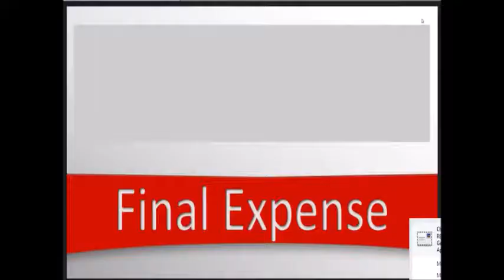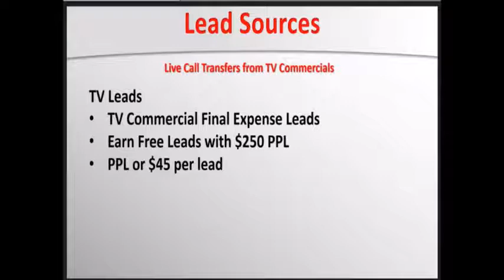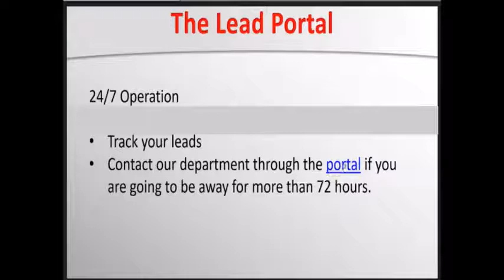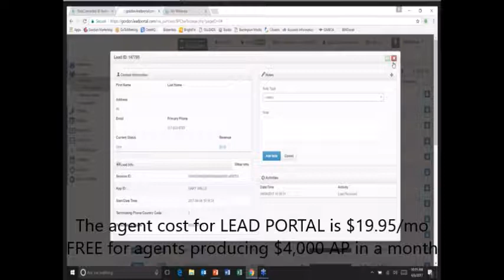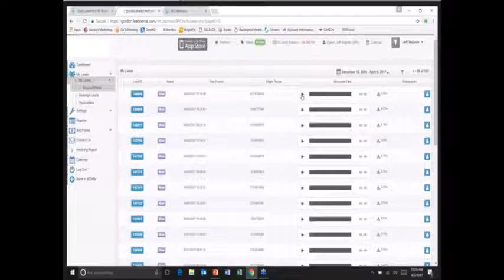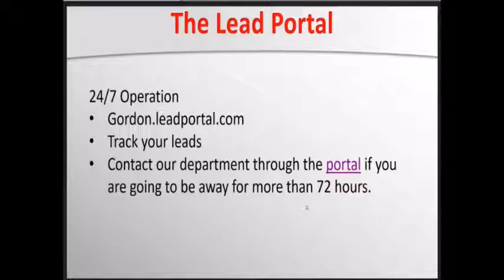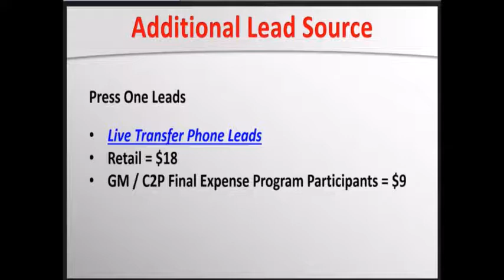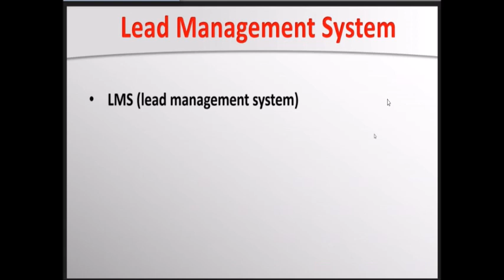FREE TV Leads updates 4-6-17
FREE leads from our TV commercial - LIVE transfers calls direct from client to agent.
You get connected to client calling te number on their TV screen.
- no equipment needed (use your own phone)
- use VOICE SIGNATURE telephone applications (we have many carriers allowing Voice app, no computer needed, no emails)
- independent agent contract, NOT captive!
- high commissions
- earn FREE leads per production